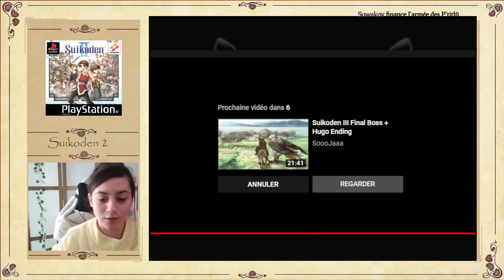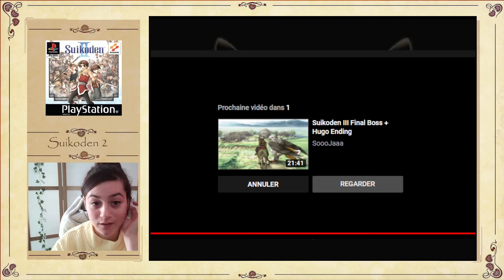Suikoden 2 #12 [Fin]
Suite gros problèmes, la fin n'a malheureusement pas pu aboutir comme il aurait du. Grosse déception.